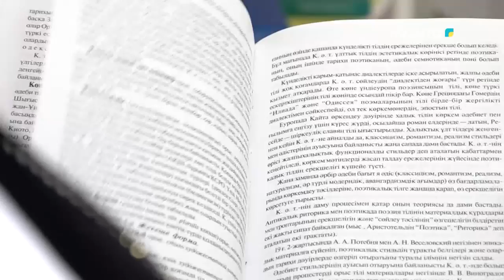Тіл – ұлт руханиятының өзегі (15.09.2024)